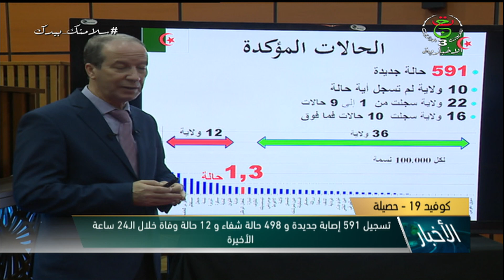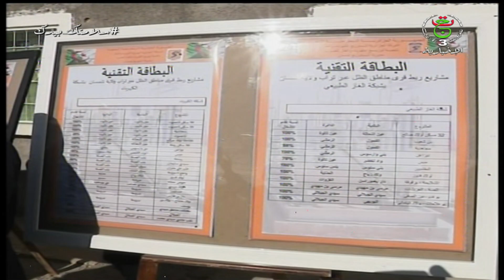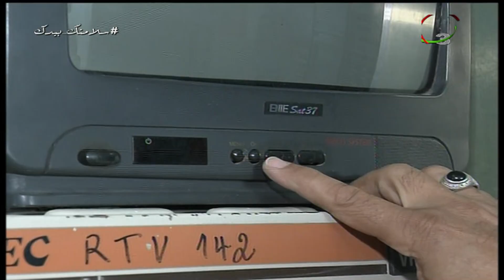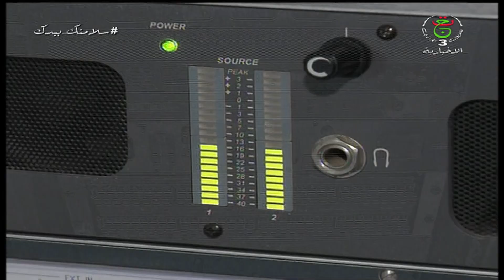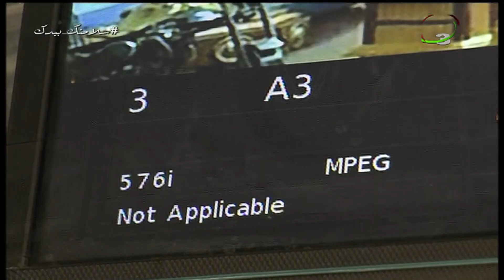نشرة اخبار 11:00 | الأربعاء 09 ديسمبر 2020